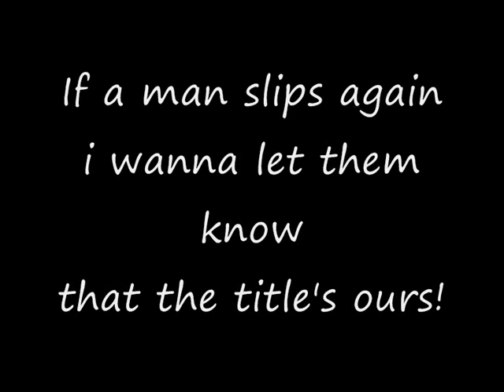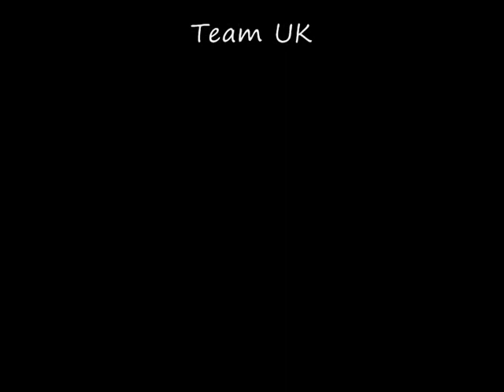Tenny Ten Skepta Mike Lowrey REMIX RUFF MIX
Tenny Ten remixes Skeptaz new track "Mike Lowrey"
Recorded at home on a kwik ting :)